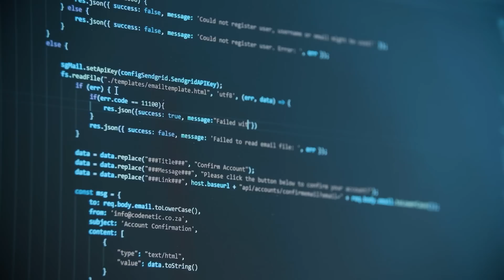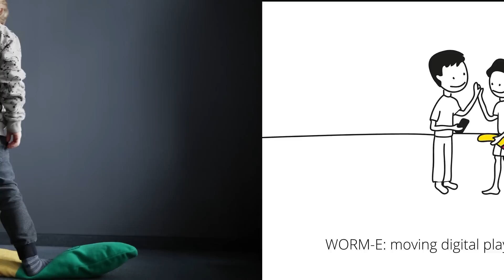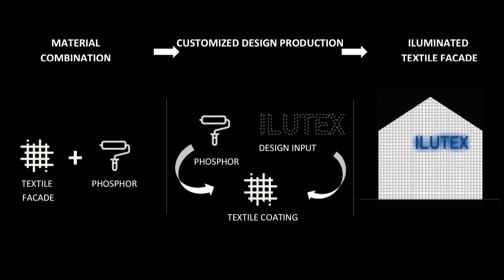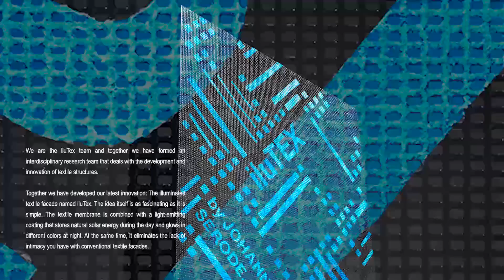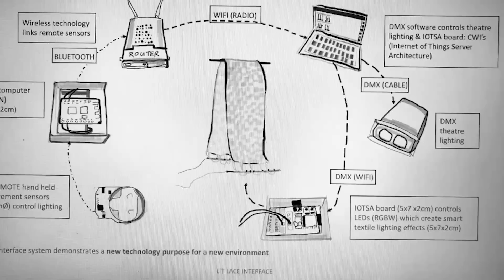Smart, High-Performance Materials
With the advent of industry 4.0, the smart wearables’ revolution and the Internet of Things, the interest and concrete value-adding potential for such materials and products has grown tremendously.

Applications where large surface areas or flexible covers are required or where lightweight, comfort and soft touch are desirable are among the broad range of solutions. In addition to electronic or digital capabilities, engineered textiles can also smartly respond to temperature, moisture, photochromic, (bio)chemical or physical stimuli offering interesting innovation potential such as functional interiors, sports, medical solutions or clothing among others resulting in rethinking social inclusion.